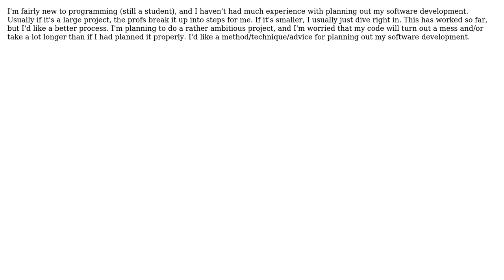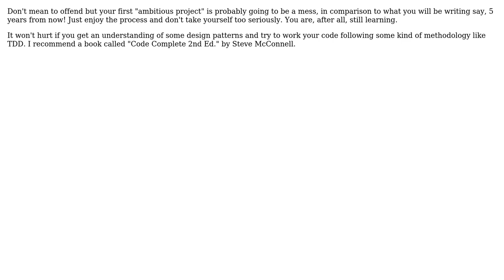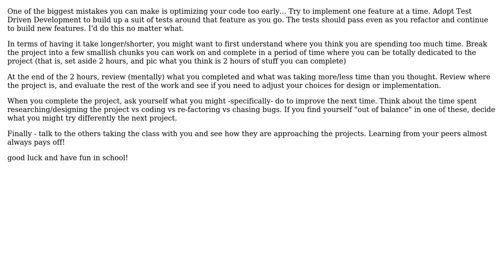Software Engineering: Planning software development (3 Solutions!!)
Software Engineering: Planning software development

With thanks & praise to God, and with thanks to the many people who have made this project possible! | Content (except music & images) licensed under CC BY-SA | Music | Images & others | With thanks to user yannis user Marlon user Jason user Andrew user Al Biglan and the Stack Exchange Network Trademarks are property of their respective owners. You are responsible for your own actions.